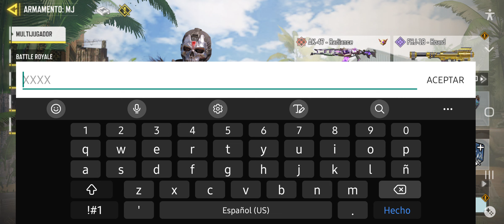Mejorando Ak47 Radiance - Mítica, al Nivel Máximo ! Y callofdutymobile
Al mejorar el arma al nivel máximo. te regalan un sticker para el arma y un marco único ❤️ 😃 Gasto de cp para mejorar al nivel máximo. = 45 dolsres. [Ya tenia algunas tarjetas míticas guardadas, algo de trescientos y luego!]

Vas a encontrar más contenidos de  gameplay.